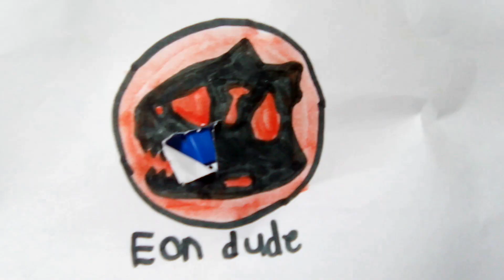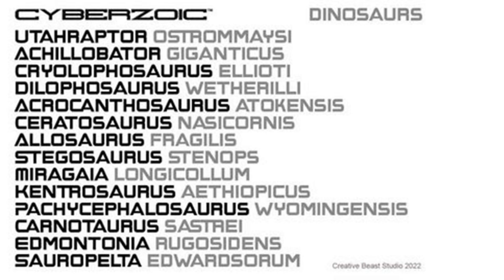new Beasts of the Mesozoic cyberzoic figures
Music new Beasts of the Mesozoic cyberzoic figures